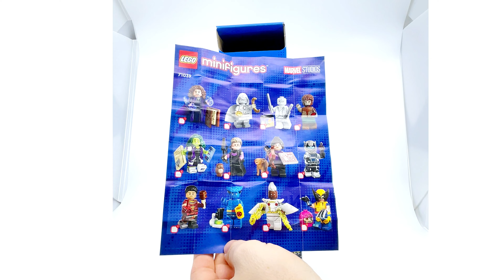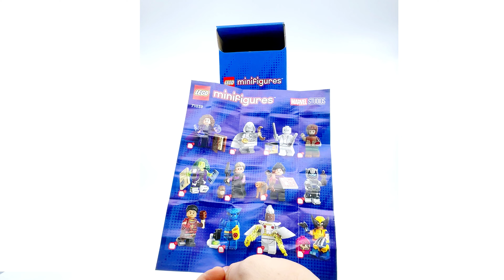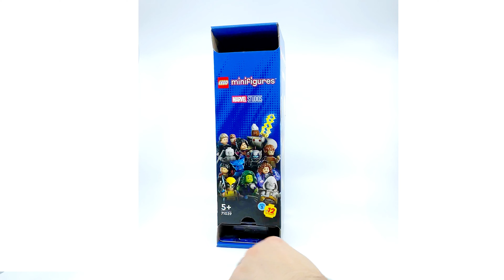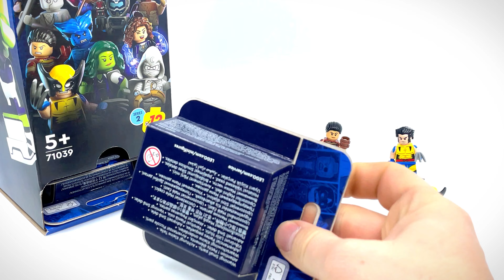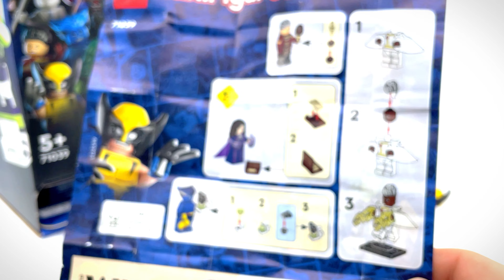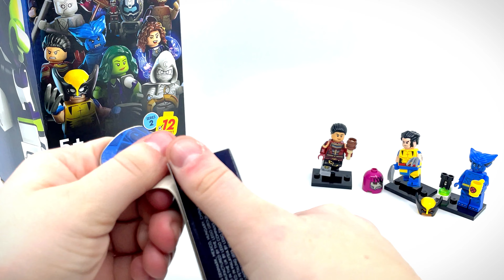Lego Mini figures MCU - rozbalování a review (CZ)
Společně s Cherry vám v tomto videu ukážeme druhou sérii blind boxů Lego mini figures, které se zaměřují na postavy z Marvel Cinematic Universe. Čeká vás rozbalení šestí krabiček a složení jejich obsahu.

Pokud by jsi chtěl(a) přispět na chod tohoto kanálu a na nové recenzované věci, můžeš zde

Intro and outro music:
Aries Beats - Escape [ Powerful Type Beat Synthwave ] 80s Retro Wave Dark Pop [ FREE NO COPYRIGHT ]